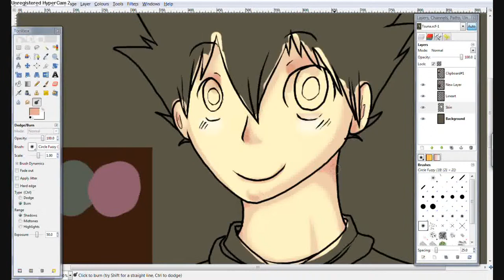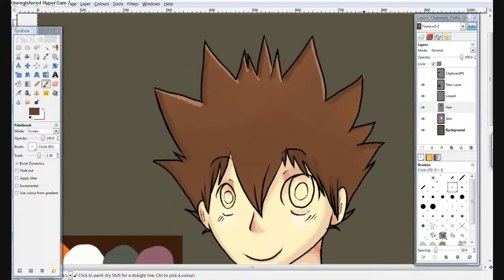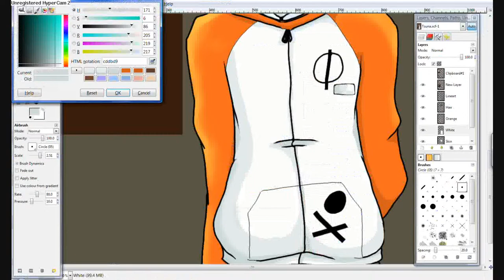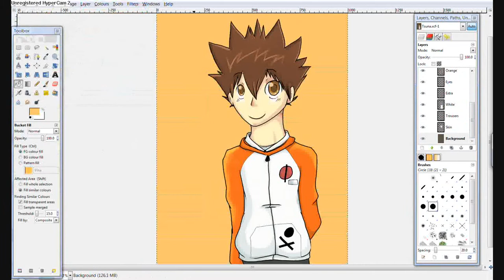.:Video Draw:.Tsuna Sawada from KHR OLD & BAD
Its really just a test for my hypercam and stuff :3
Done completely on Gimp 2.6.
I don't actually know the name of the song but if anybody else knows I'll be thankful if you could tell me.